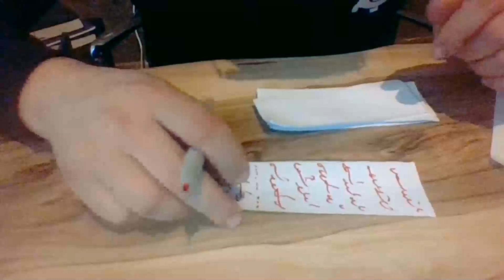Medyum Ercüment Hoca 0552 282 33 33 ücretsiz bakım ADANA CEYHAN Papaz büyüsü